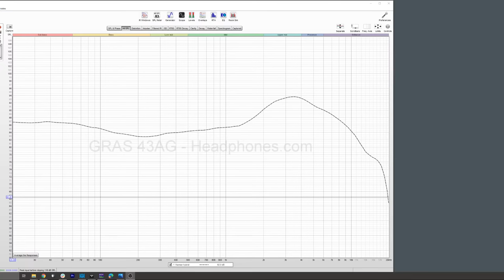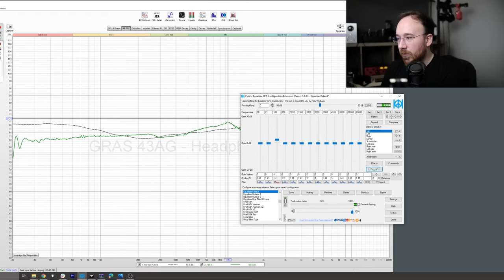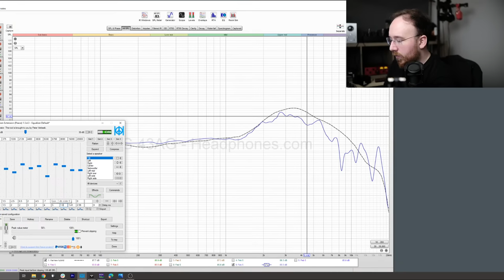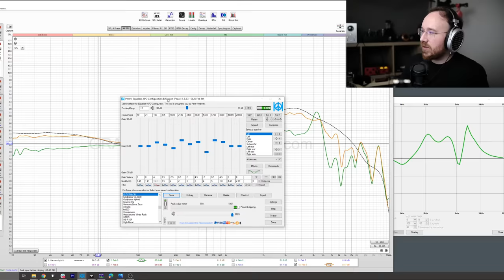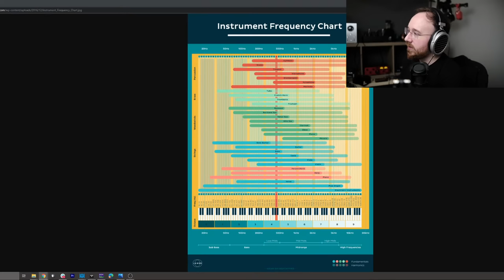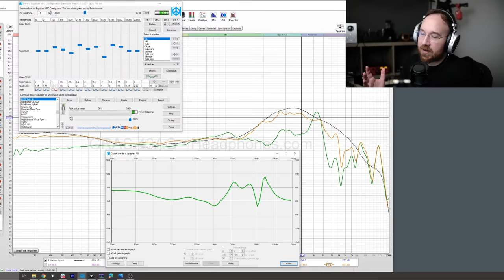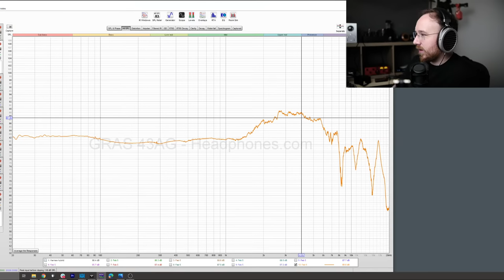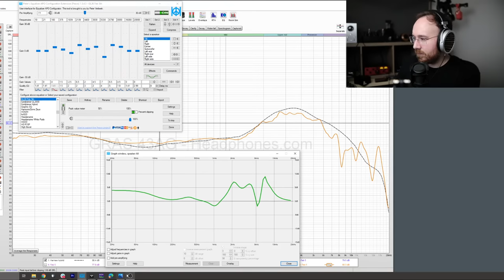GoldPlanar GL2000 Live EQ Session and Q&A